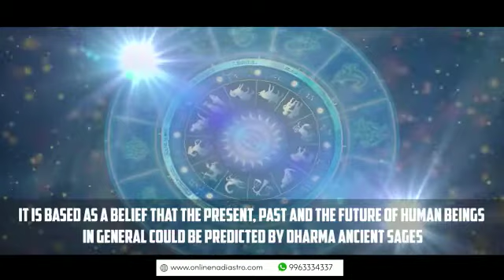Online Nadi Astrology In Nagaon - 99633-34337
Google map